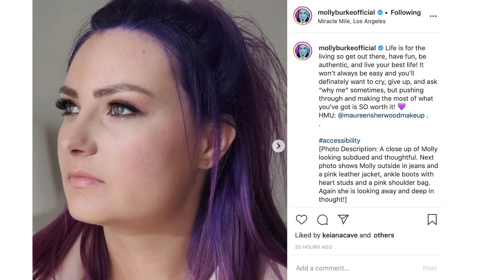Molly Burke, your 2020 AerieREAL Role Model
Molly is a YouTuber & Motivational Speaker who has used her personal experience with bullying to make a difference—her openness & honesty about her story has inspired others to overcome adversity. Hear more from your 2020 AerieREAL Role Model at AerieREAL Life